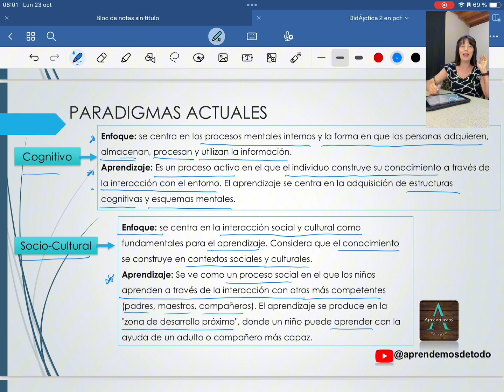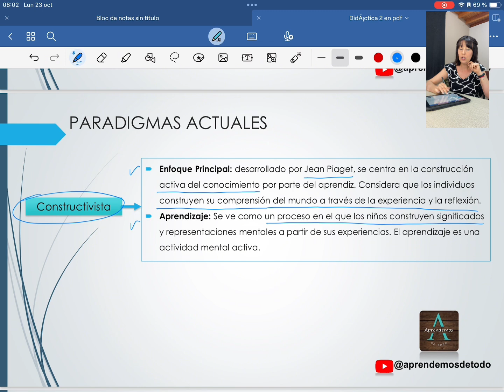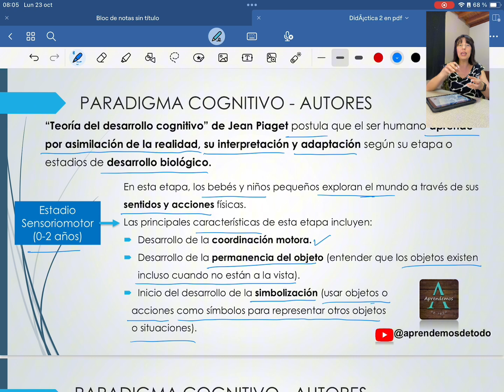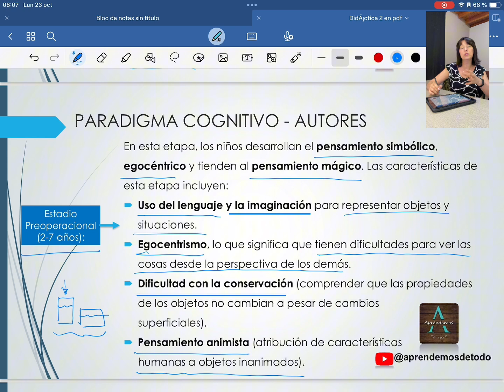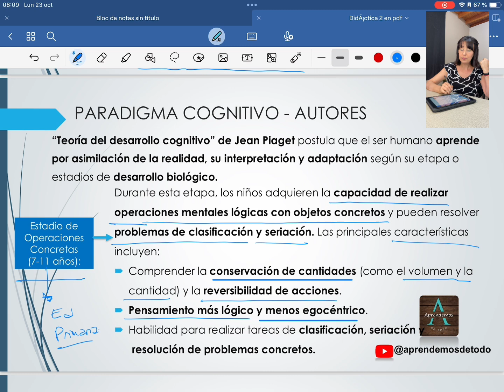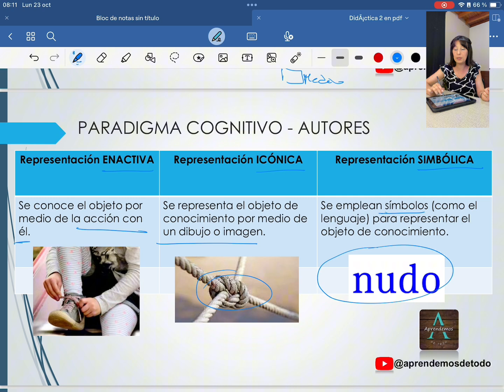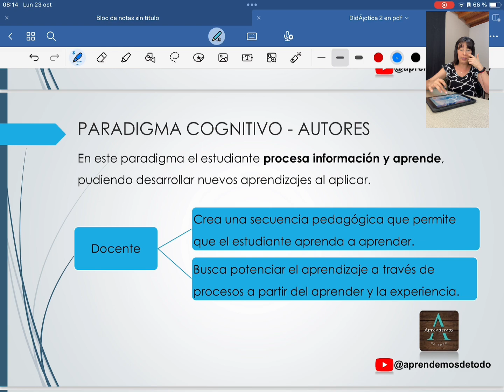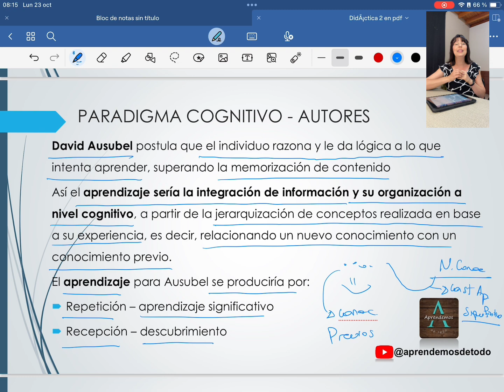Parte 7 Didáctica General Paradigmas educativos Actuales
🌟 Ofrecemos:
• Clases Online
• Cursos Especializados

¡Contáctanos!

TEMAS:
- Concepto de paradigma.
- Paradigmas: Tradicional, conductista, cognitivista, constructivista, socioconstructivista, crítico y holístico. VEMOS ENFOQUE Y CONCEPCIÓN DE APRENDIZAJE.
- Resumen de Jean Piaget (Estadios del desarrollo), Bruner (Representación enactiva, icónica y simbólica), David Ausubel.